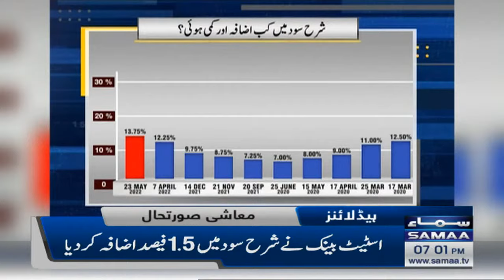Samaa News Headlines 7pm - SAMAATV